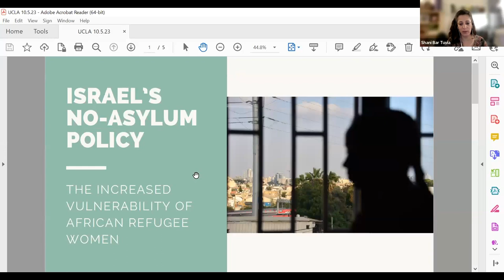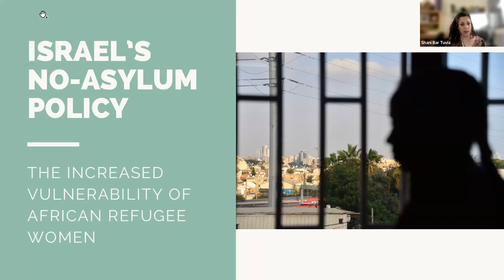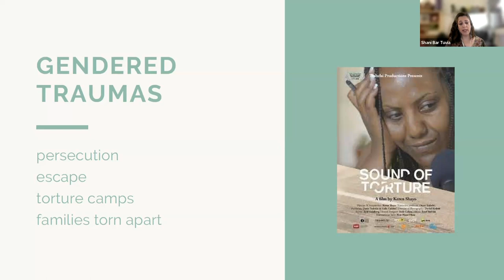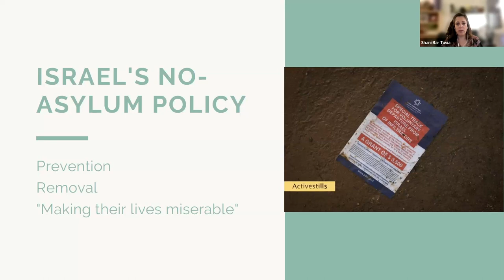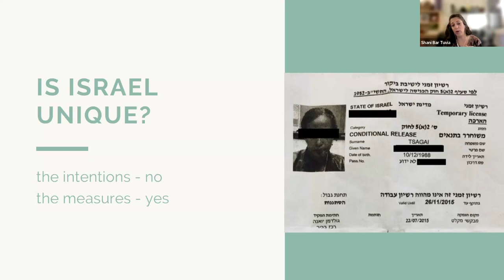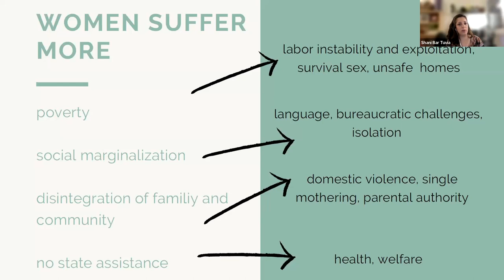Israel's No-Asylum Policy: The Increased Vulnerability of African Refugee Women | Shani Bar Tuvia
In this installment of the UCLA Nazarian Center's "Women on the Margins in Israel" lecture series, Dr. Shani Bar Tuvia explores the unique influence that Israel's restrictive policy towards asylum seekers has on women, most of them from Eritrea.

This talk explores the unique influence that Israel's restrictive policy towards asylum seekers has on women, most of them from Eritrea. It outlines the gendered circumstances of their escape, namely the realities of women in Eritrea and the gender-related traumas many of them suffered there and during their journeys. Then it shortly describes Israel's policy towards asylum seekers during the past 15 years—refraining from deportation yet preventing integration—and will highlight two main arguments. First, Israel's policy stands out as particularly restrictive, despite a clear exclusionary trend shared by all Western countries. Second, its policy uniquely harms women. Finally, it analyzes the consequences of this intersection of gendered past traumas and current institutional violence, including labor exploitation, poverty, mental and physical hardships, and parenting difficulties.

Dr. Shani Bar Tuvia is managing the policy advocacy of the Israeli Refugee Rights Forum, composed of 6 Human Rights Organizations: ASSAF (Aid Organization for Refugees and Asylum Seekers in Israel), The Hotline for Refugees and Migrants, Physicians for Human Rights Israel, Worker’s Hotline (Kav Laoved), ARDC and Association for Civil Rights in Israel (ACRI). Shani holds a Bachelor's degree in International Relations and Middle Eastern Studies and MA in International Relations from the Hebrew University of Jerusalem. Her dissertation research, which she conducted in conjunction with Freie Universität Berlin, dealt with asylum policies of so-called Western countries with a focus on Israel. She also taught an undergraduate course on this topic at the Hebrew University and volunteered for five years at the Jerusalem African Community Center.

Dr. Tamar Hofnung (moderator) is a political sociologist specializing in the politics shaping gender and racial equality policies in Israel and the United States. She received her Ph.D. in Political Science with a specialization in Human Rights from the Hebrew University of Jerusalem and has conducted her postdoctoral studies as a Rothschild fellow at UC Berkeley’s Department of Sociology. She is currently a teaching and research fellow at the Y&S Nazarian center for Israel studies, working on affirmative action, and violence against women policies in Israel and the United States. Her most current research project examines the impact of unsystematic data gathering — and the lack of evaluation guidelines — on policymaking related to diversity and discrimination in Israel.